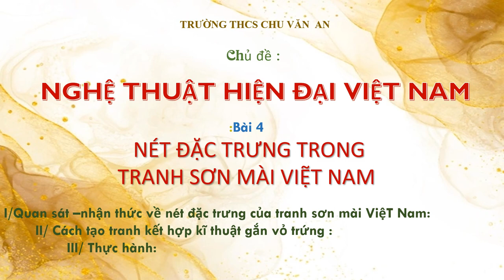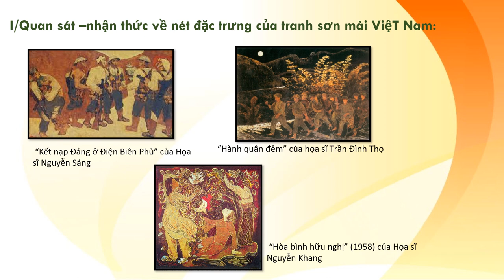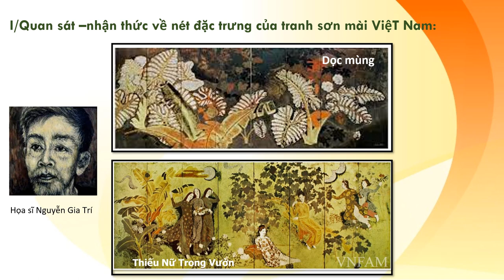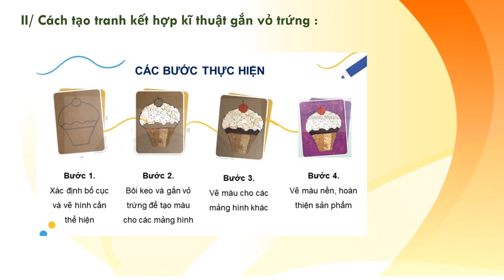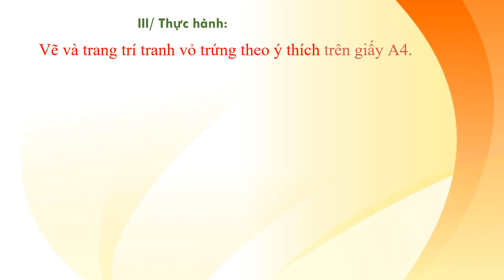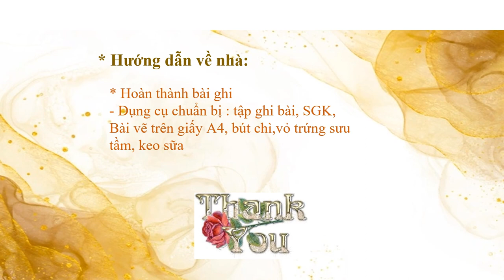MỸ THUẬT 8 - Ôn tập GHK1 (2023-2024)